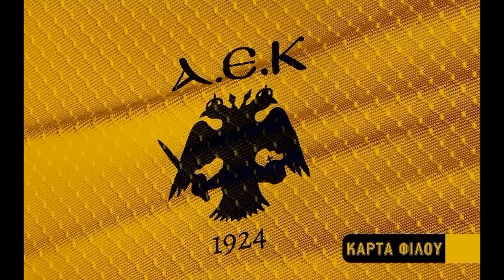Έργα για το γήπεδο της ΑΕΚ 18/09/2019 - Καρε καρε η τοποθέτηση μεμβράνης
Καλησπέρα σε όλους τους ΑΕΚτζηδες! Προχωράνε τα έργα και για το στεγαστρο αλλα και για το τελευταιο κομματι της δοκού στέψης που εχει μείνει στην παλια σκεπαστή!
Νοτια είχαμε καλουπώματα στην δοκο ενω νοτιοανατολικο εχει ολοκληρωθεί το ξεκαλούπωμα!
Δυτικά στο στέγαστρο συνεχίστηκαν οι ηλεκτροσυγκολλησεις και τα βαψίματα!
Στον αγωνιστικό χωρο επισης είχαμε συναρμολογιση των κομματιών που προορίζονται για την ανατολικη πλευρα του στεγαστρου!
Βορεια εχουν τοποθετηθεί οι 3 πρωτες μεμβρανες στο στεγαστρο! Μιλαμε για πανια τα οποια θα ειναι η 1η στρώση ουσιαστικα απο το στεγαστρο το οποιο ειναι πυρίμαχο και θα ειναι αυτο που θα βλεπουμε οταν θα κοιταμε ψηλα προς στην σκεπη!

Αργότερα ισως τοποθετηθεί πανω απο αυτο ως 2η στρωση το τελικό διάφανο ETFE υλικό (μοιάζει σαν πλεξιγκλάς γυαλί) κατι που θα κανει το τελικο αποτέλεσμα πανέμορφο! (τα ίδια χρησιμοποιουν γήπεδα οπως το allianz arena, το γηπεδο της besiktas κλπ) Υπομονή λοιπόν για να δουμε το τελικο αποτελεσμα!

Αδελφια παμε να δωσουμε ώθηση λιγο στα διαρκειας του μπασκετ μας που εχουν φτάσει μονο στα 1070 περιπου! Οσοι μπορουμε να στηρίξουμε την προσπάθεια του Μακη